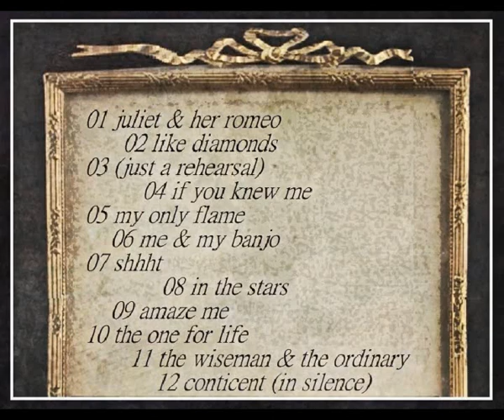DUVACH - LOVE IN PARADISE (my little little musical) full album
DUVACH : producer, composer, singer songwriter, keyboard..., album arts
duvach 5th album as a singer songwriter album released october 2020
LOVE IN PARADISE (my little little musical)
tracklist
01 juliet & her romeo 0:00
02 like diamonds 2:12
03 (just a rehearsal) 3:47
04 if you knew me 4:14
05 my only flame 5:37
06 me & my banjo 7:09
07 shhht 8:12
08 in the stars 9:03
09 amaze me 10:22
10 the one for life 12:03
11 the wiseman & the ordinary 13:36
12 conticent (in silence) 15:58